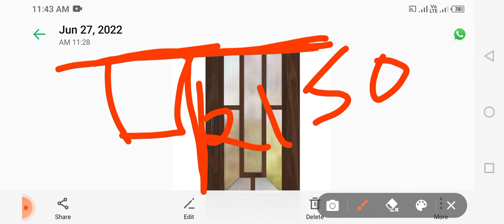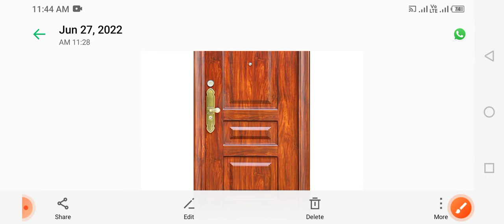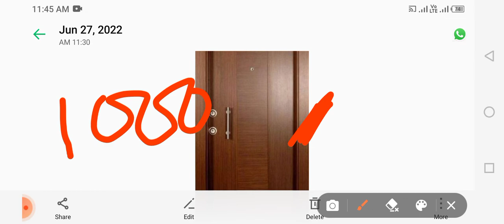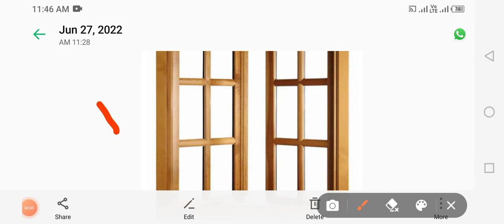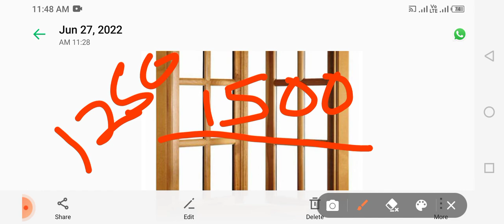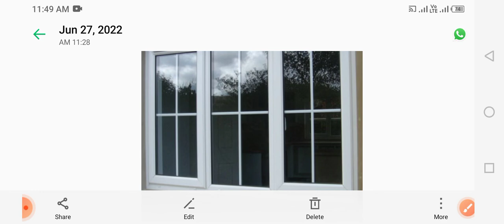घरों की खिड़की और दरवाजे का साइज क्या होना चाहिए